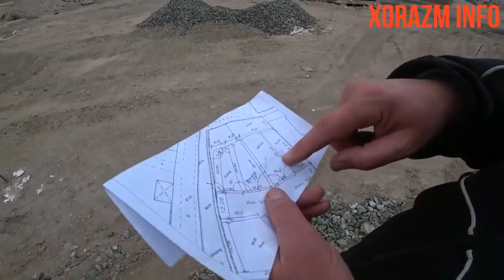ЖОЙ- УРНИ, 2 ХОНАЛИ ЕКИ КОТТЕДЖ - ИСТАГАН НАРСАНИ ТАНЛА !!! (1-КИСМ)